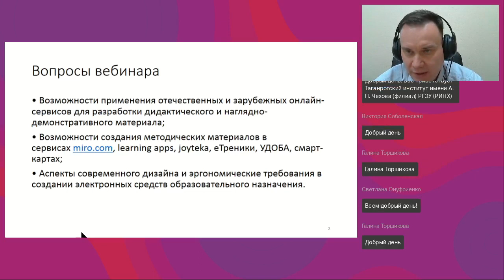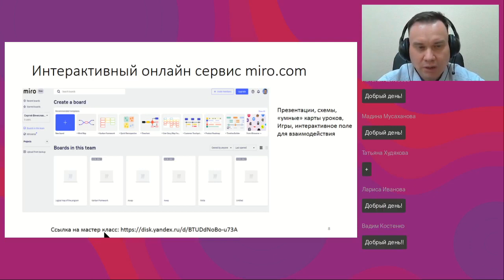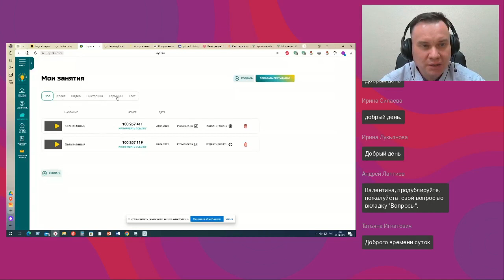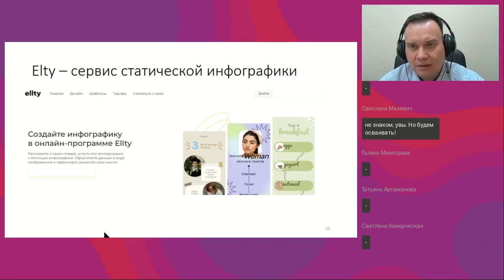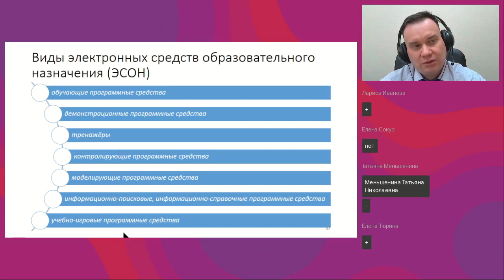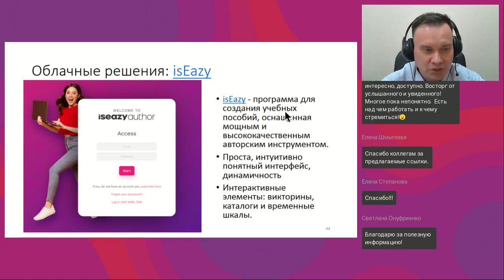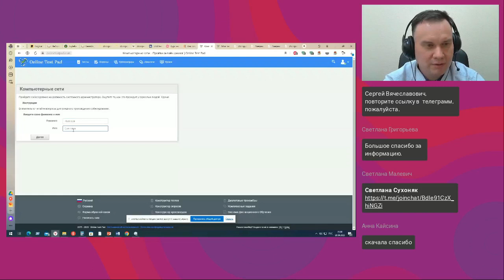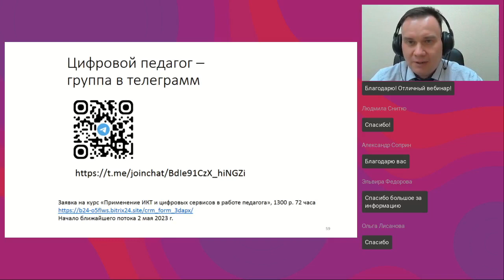Эффективное использование ИКТ в создании дидактического и наглядно демонстративного материала в рабо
Вебинар
Эффективное использование ИКТ в создании дидактического и наглядно-демонстративного материала в работе педагога
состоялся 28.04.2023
Ведущий вебинара:

Применение средств ИКТ позволяет сделать образовательный процесс информационно ярким, зрелищным и комфортным. На данном вебинаре мы рассмотрим:
• Возможности применения отечественных и зарубежных онлайн-сервисов для разработки дидактического и наглядно-демонстративного материала;
• Возможности создания методических материалов в сервисах miro.com, learning apps, joyteka, еТреники, УДОБА, смарт-картах;
• Аспекты современного дизайна и эргономические требования в создании электронных средств образовательного назначения.